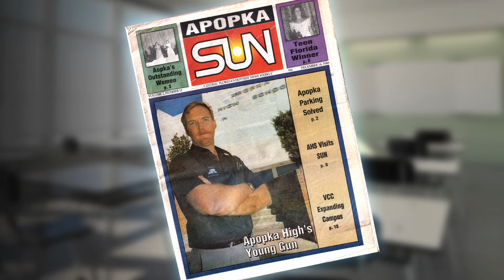OCPS | Hall of Fame 2018 Inductee Joseph Joyner